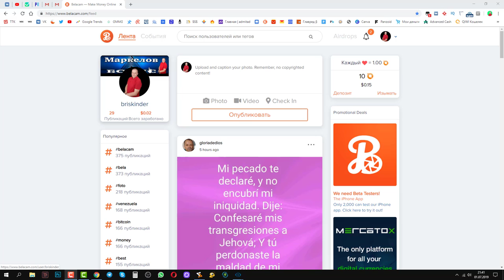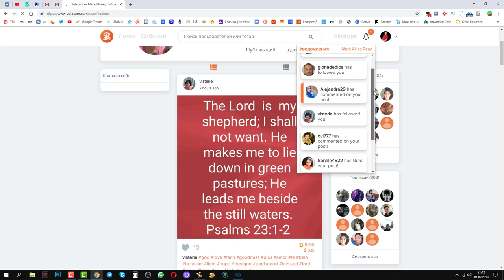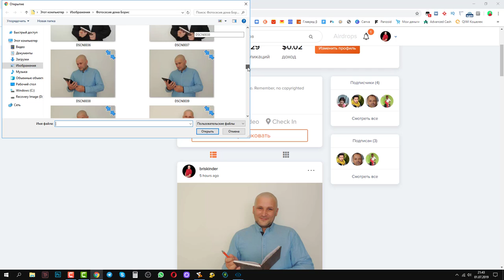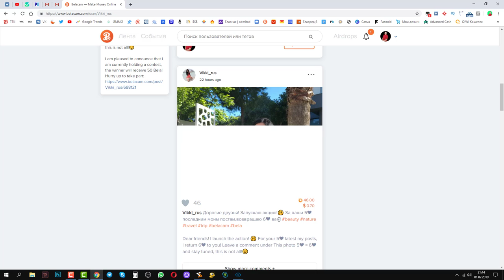Заработок без вложений на фото.Загружай фотки и получай деньги.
Часто спрашивают как заработать в интернете. заработок в интернете разнообразен. Хотите заработок на фото? Как фотографировать? Да хоть как. Загрузи свое фото и за лайки получишь деньги есть еще и аирдропсы, но это на любителя.